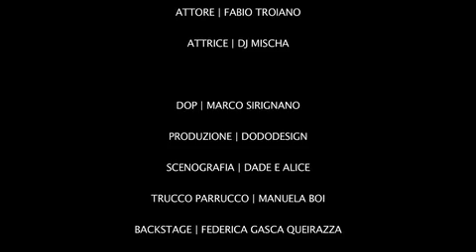LINEA77 - Aspettando Meteoriti (Backstage)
regia: Bonsaininja Studio
Grazie a Giancarlo Murazzi (Torino)